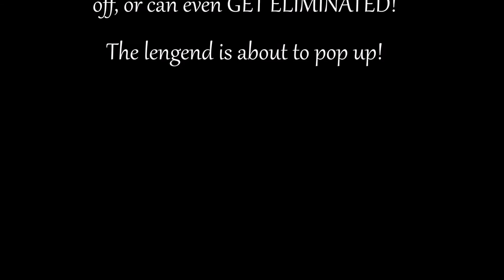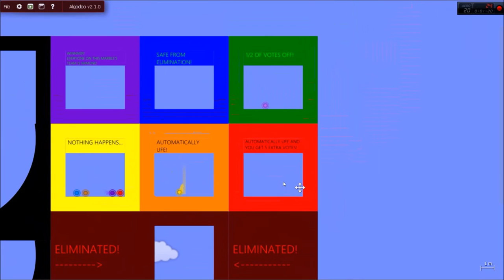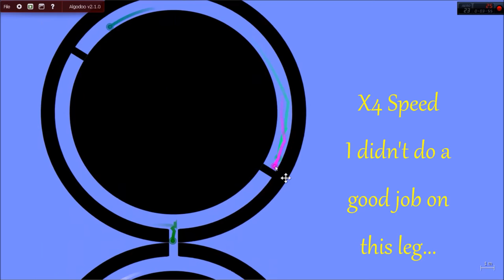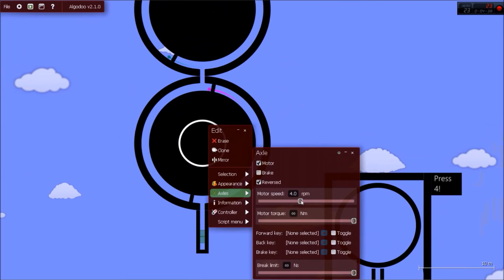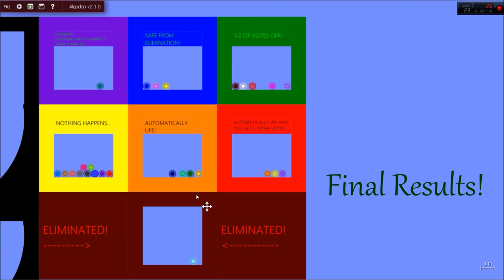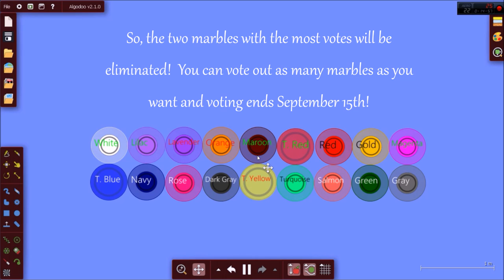Team Marble Race Part 5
Sorry for a late upload...